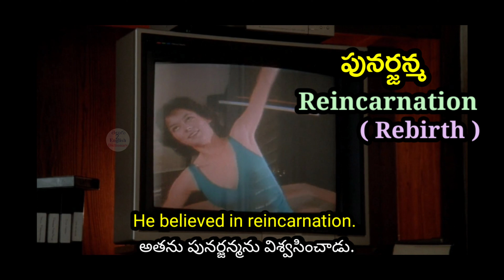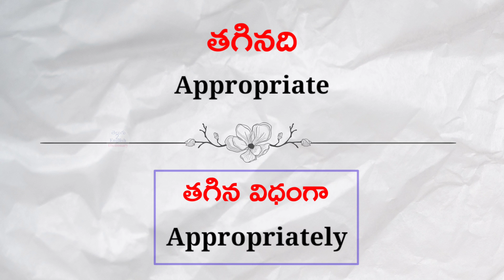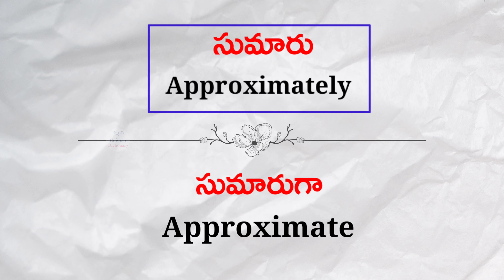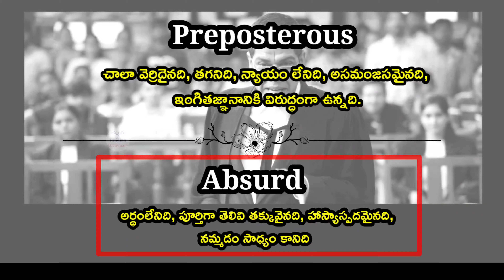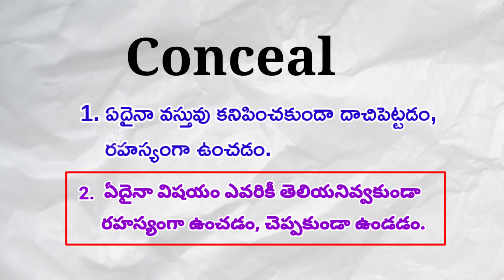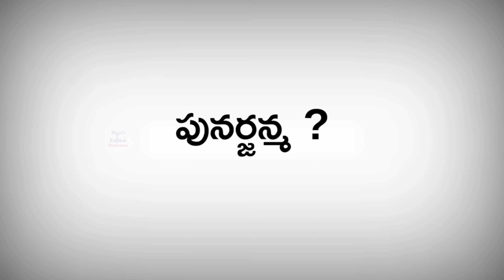English speaking practice || Spoken English || spoken English in Telugu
00:00 Introduction
00:03 Reincarnation  meaning in telugu
01:01 Stampede  meaning in telugu
02:17 Appropriate meaning in telugu
03:39 Approximately meaning in telugu
04:49 Preposterous meaning in telugu
05:14 Absurd meaning in telugu
07:27 Conceal meaning in telugu